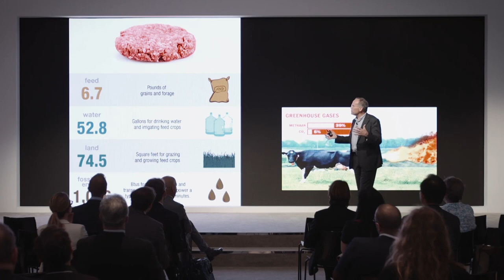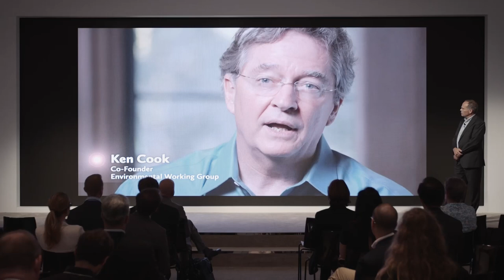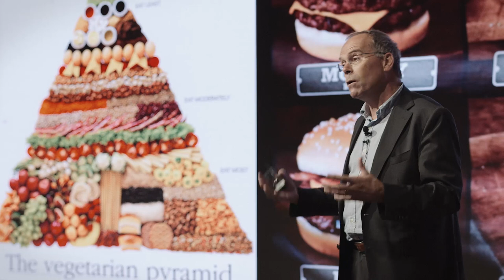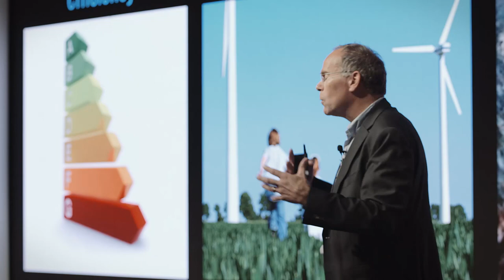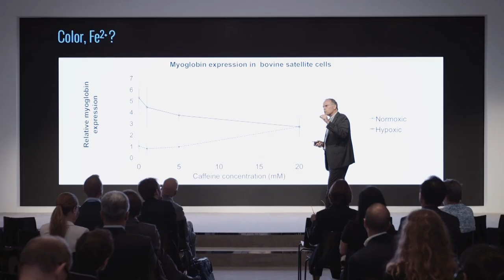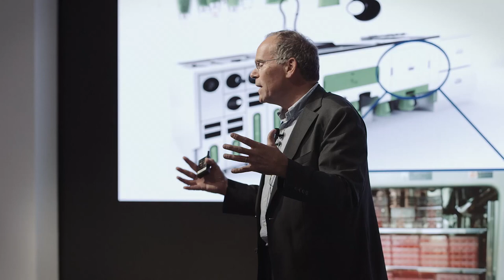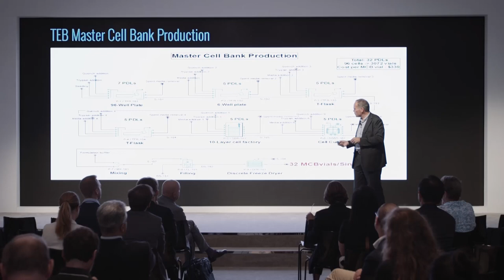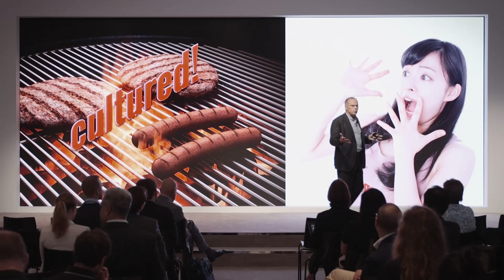The Meat Revolution | Mark Post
Mark Post is worried about meat, but he doesn’t want to give up eating it. In this video for the World Economic Forum, Post - who is professor of physiology from the University of Maastrich - explains why the meat industry is unsustainable and how future beef will be bioengineered in the lab.

Find out more about the future of our food by watching the video above, or read key quotes below.

On the challenge of meat
“There are many problems with the current meat production that we will soon encounter. So if you think about a quarter pounder hamburger, then seven pounds of grain, 50 pounds of water, 70 square feet of land, and about 1,000 btus of energy go into it - a lot of resources for a simple hamburger.”

“That’s all because we feed cows and then cows feed us. But the cow is a very inefficient animal in terms of converting the vegetable proteins that they eat, into animal proteins. We are currently using 70 percent of all our arable land to produce meat, and we could use that land for other purposes. In addition it's increasingly known that our livestock industry is a big emitter of greenhouse gases, allegedly the same as our transport industry.”

“There are pressing reasons to start thinking about an alternative way of producing meat, and that's not only because we go from seven to nine or ten billion people, but also because meat consumption is related to the gross domestic product of a country. And as the GDP of some countries (in particular India and China) is going up, meat consumption will increase.”

On giving up eating meat
“Of course we can all become vegetarians. It looks very appetizing and two billion people on this planet are vegetarian, and they live happy, creative, procreative lives. So there is nothing wrong. We don't need animal proteins - that's just a myth.”

“However we like the product. We are a species designed to love meat, and that especially resonates with me. I know all the problems with meat eating, but I am a meat eater and I will continue to eat meat. That's why it is in my own interest to create a product that has the same quality, but is derived in a different way.”

“So what's the other option? Since the year 2000 we know that all our muscle cells have stem cells in them. They are sitting there waiting to repair tissue in case of injury. What you can do is you can take them out: take a biopsy from a cow, get a small piece of muscle out of it - one centimeter long and one millimeter in diameter - that already has a couple of hundred of stem cells. That is a very high in density of stem cells.”

On growing a 250,000 dollar burger
“Basically what we did is grow 10,000 of those muscle fibers and produced a hamburger. On our launch we presented it appropriately in a petri dish. Just to remind you that this was a quarter million dollar hamburger, and it was tasted by people from the food critic community. They said it was ok for a quarter-million dollar hamburger. More importantly they said yes, it's definitely meat - it has the consistency of meat, the taste is ok, there was no fat in it yet it was pure muscle.”

“But a quarter-million dollar burger is still not a market proposition, so first we have to be able to produce it in a resource efficient way, and second it has to be internally sustainable - that means that all the stuff that we put in there has to be either reusable or be present. Third it has to be exactly the same as meat, because it's not the animal protein we're looking for, it’s the meat product that we are looking for.”

“The whole concept of what meat is will inevitably change. It will no longer be a product coming from an animal that we have hunted, killed and shown dominance over. It becomes a very different product with advantages and disadvantages. So you can be creative. You can make it more palatable and colorful for kids. And you can also change the fatty acids that are sitting in those fat cells to be more omega-3 rich. You can create a healthy product so that at some point your physician prescribes weekly visits to McDonald's. I hope you get used to the idea that at some point in time - maybe five to ten years from now - we will have cultured meat as a choice in our food.”